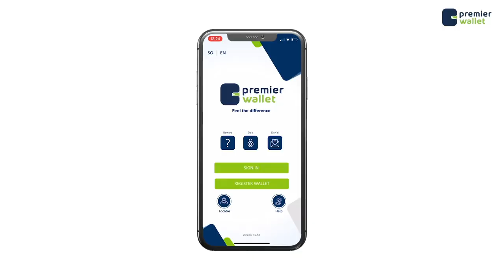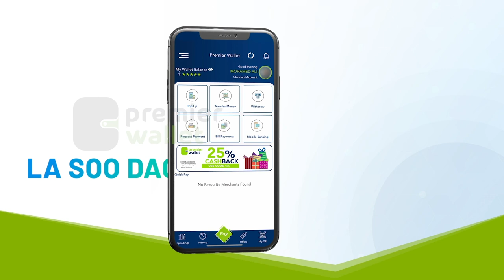Barnaaamijka Caafimadka iyo Ramadanka Qeybta 3aad Shabelle TV